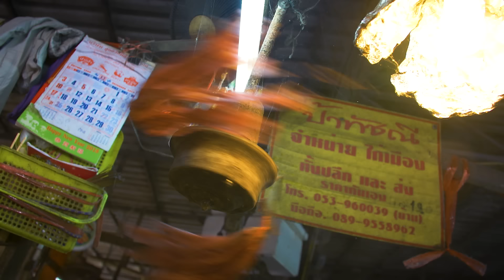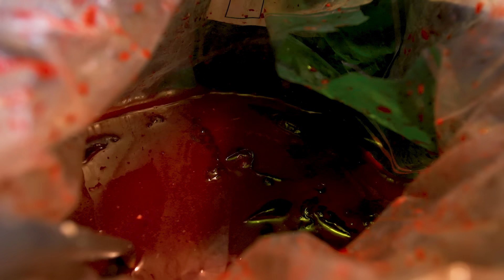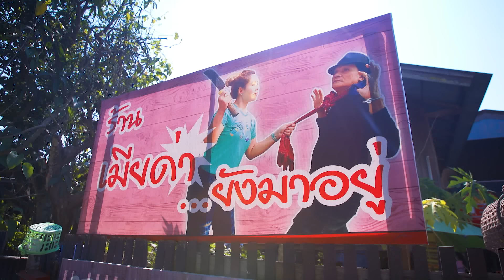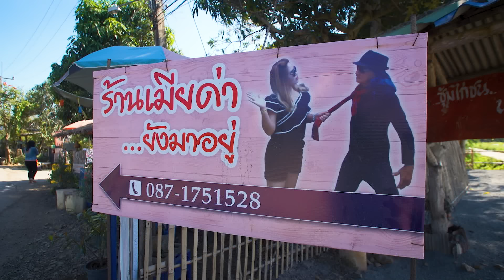The DEADLIEST FOOD in Asia! + POOP SOUP in Thailand 😅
Going to Thailand?

Going to Vietnam? Check out Onetrip  →

FOOD INFO:
Location 1 Ruamchoek market
Address : Provincial highway 1001 Faham
Food name :  Steamed rice dumpling ( khao kriep pak mor)  25 baht
Total price 25 baht

Location 2. Meer  da young ma yu restaurant
Address : Baan  Moung  ton  Doi saket
Food name :
Buffalo sh-t juice soup  ( Luu  piea )50  baht
Raw pig 's blood soup  ( Luu Moo )  50 baht
Hot spicy spleen soup ( Tom  yum mam)  60 baht
Total price  160 baht